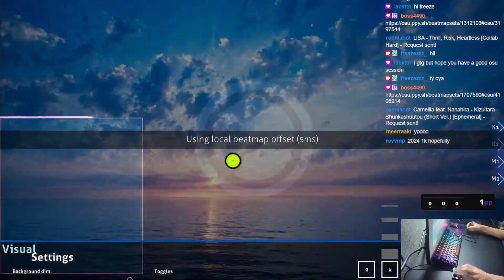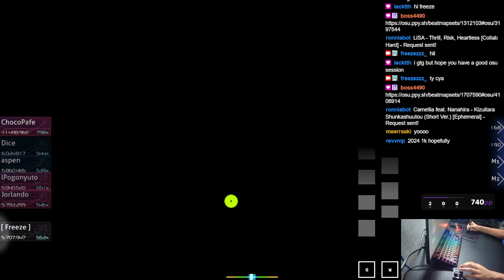EDEN HDDT FC 843pp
freeze hidden doubletime